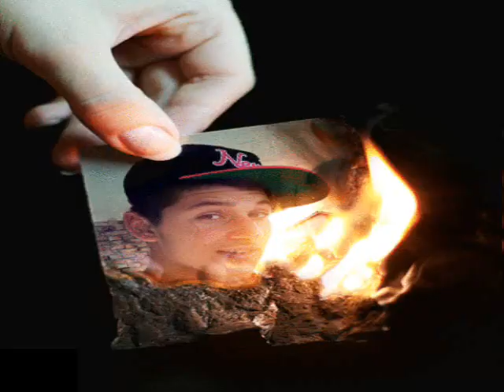Qsha qsha stoikari 2015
Sasho jokera